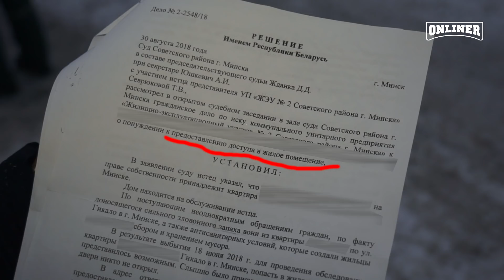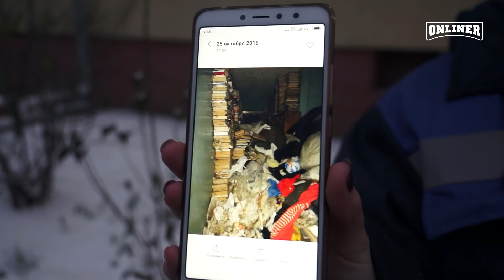Шесть лет складировал в квартире мусор и что из этого вышло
Этим летом мы рассказывали о довольно неприятной ситуации, с которой пришлось мириться жителям пятиэтажки на улице Гикало в Минске. вот текст
В одной из квартир поселился мужчина, который годами складировал всевозможный мусор. Во время капремонта в 2012 году отсюда вывезли три 20-тонных самосвала с мусором, но решился вопрос лишь на время: хозяин тут же взялся за старое и снова захламил квартиру. Сегодня все решилось: коммунальщики выбили дверь в квартиру и выбросили все пожитки из окна.